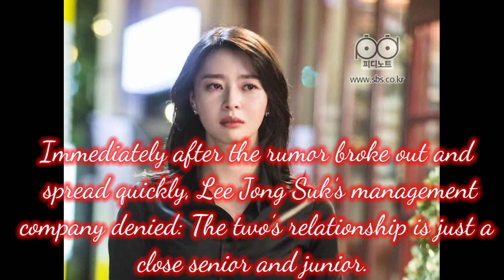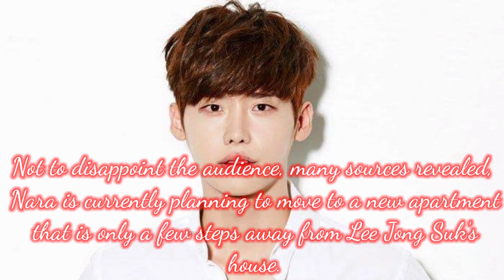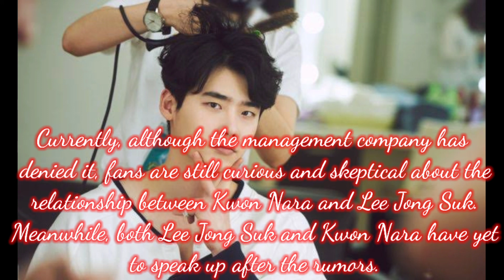Lee Jong Suk’s rumored girlfriend, Kwon Nara was spotted secretly moving near the house